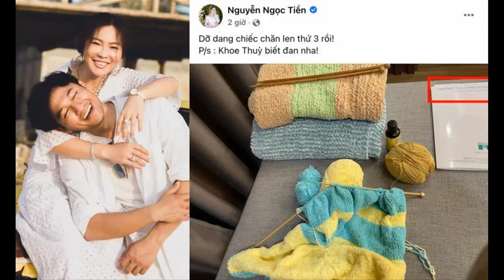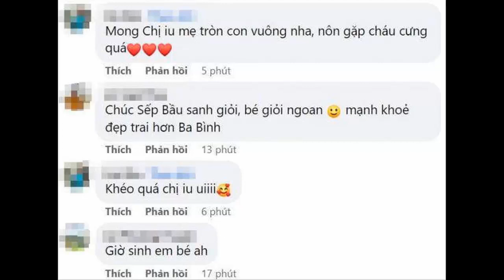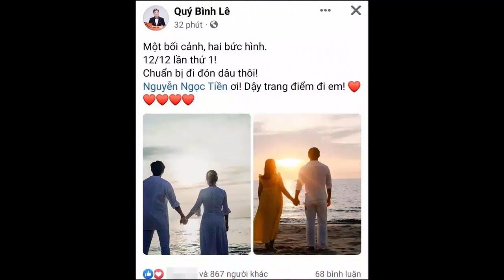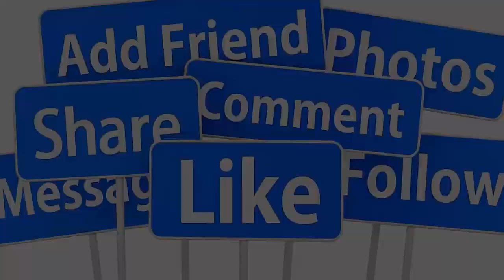🔴SÁNG 14/5: TRỰC TIẾP PHIÊN TOÀ XÉT XỬ VỤ LY HÔN CỦA DV QUÝ BÌNH & VỢ ĐẠI GIA